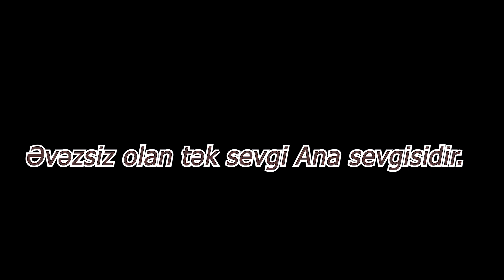Sosial Eksperiment - Qadın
Sosial Eksperiment